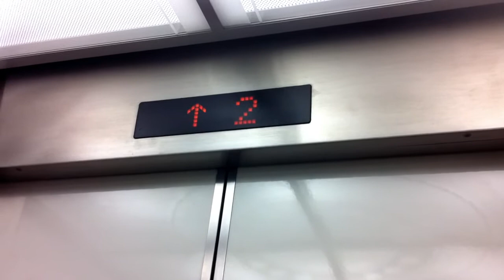【キンコンチャイムあり】三ノ宮のダイソーがあるビルのエレベーター 上りのみ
1階～6階まで撮影